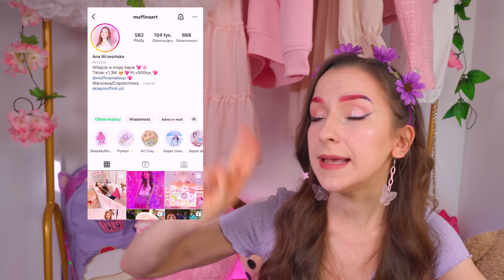TEST JAPOŃSKIEGO MYSTERY BOXA ZE SŁODYCZAMI🙊💖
Sto całusów 💖
Ana